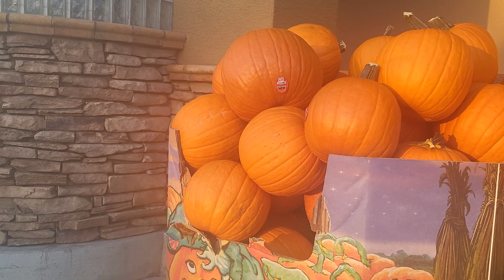A lot of pumpkins